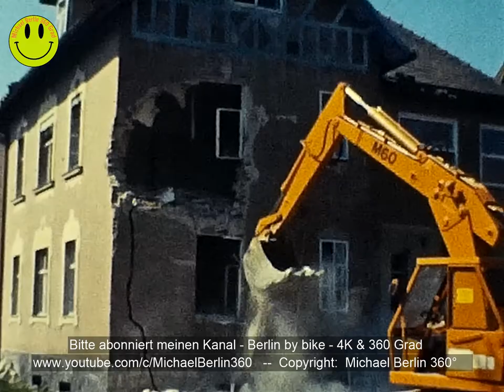Aus der Mottenkiste - Aufnahme ca. 50 Jahre alt. Hausabriß / Flugzeugüberflug mit Doppelleitwerk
Aus der Mottenkiste - die ersten Aufnahmen aus 1975. In Weinmeisterstraße in Neumarkt in der Oberpfalz wurde gegenüber der schöne Altbau abgerissen. Ich war dabei – mit einer Super8.
Man beachte auch dem Überflug des Flugzeuges mit doppeltem Leitwerk. und einer Lockheed F-104 „Starfighter“

Es handelt das Flugzeug mit doppelten Leitwerk offenbar um eine Noratlas.

Wikipedia: Die Nord Noratlas war ein zweimotoriges militärisches Transportflugzeug der Zeit des Kalten Krieges aus französischer Produktion. Hersteller war die aus der SNCAN hervorgegangene Nord Aviation. Der Schulterdecker wies doppelte Leitwerksträger auf. Die Nord 2500 mit dem Kennzeichen F-WFKL hob am 10. September 1949 zum ersten Mal vom Flughafen Melun-Villaroche ab. Als Antrieb dienten zunächst zwei SNECMA 14R mit je 1600 PS. Der zweite Prototyp im Jahr darauf war mit dem wesentlich leistungsstärkeren französischen Lizenzbau des Bristol Hercules 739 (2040 PS) ausgerüstet. Von allen Varianten der Noratlas wurden insgesamt 425 Maschinen gebaut, darunter auch spätere Lizenzbauten in der Bundesrepublik Deutschland. Das Flugzeug wurde im Fliegerjargon Nora genannt. Der Name „Fliegender Güterwagen“ (Flying Boxcar), den es mit mehreren Transportflugzeugen teilt und der hier wegen des kompakten Rumpfes besonders treffend ist, hat sich nicht durchgesetzt.